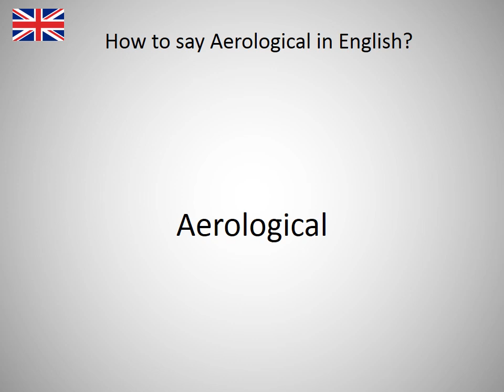How to say Aerological in English?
How to say Aerological in English? Learn the pronounciation Aerological! How to Pronounce Aerological. Expand your vocabulary, learn English words. Practice English online. Use this free pronunciation guide to practice words at a time. Learn English for free. Thank you for viewing, please like or subscribe! hoe om te sê, si të thuash, እንዴት እንደሚናገር, wie sagt man, comment dire, come dire, como dizer, как сказать, nasıl denir, cómo decir, 怎么说, πώς να το πω, hoe zeg je.